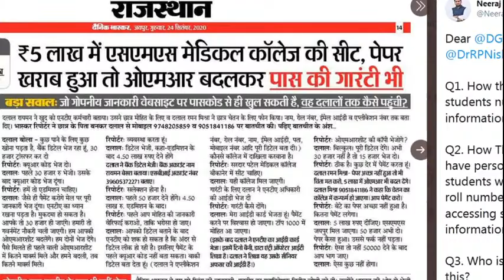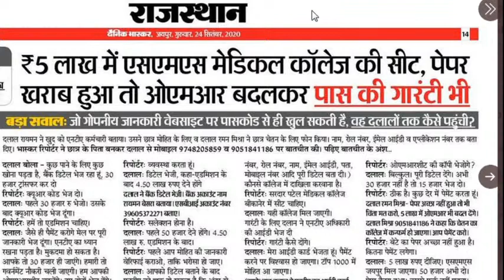neet omr sheet change guaranteed IN 5 LAKH RUPEES :DAINIK BHASKAR STING OPERA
Expected Cut-off For NEET 2020 | Gen. | OBC| SC | ST
neet college predictor
neet 2020 paper prediction,
neet rank predictor 2020,
neet 2020 predictions,
neet date prediction,
neet pg college predictor,
neet ug rank predictor 2020,
neet paper prediction,
neet college predictor,
prediction of neet 2020,
neet 2020 chemistry prediction,
neet predicted questions,
neet pg 2020 rank predictor,
neet pg 2020 college predictor,
neet physics predictions
neet 2020 predictions,
neet 2020 cut off prediction,
neet 2020 paper level prediction,
neet preparation for 2020,
neet preparation tips for 2020,
is neet 2020 going to be tough,
how is neet 2020 going to be,
is neet 2020 will be tough,

 how many marks in neet for government college,
how many marks in neet,
how much marks in neet for aiims delhi,
how many marks in neet for veterinary,
how many marks in neet for private medical college,
how many marks in neet for government college 2020,
how many marks in neet for aiims,
how many marks in neet for government college in tamil
 wise NEET Analysis 2020.
✅NEET Physics Answer Key 2020
✅NEET Chemistry Answer Key 2020
✅NEET Biology Answer Key 2020
✅NEET Zoology Answer Key 2020
✅NEET Botany Answer Key 2020
✅NEET Zoology Paper Analysis
✅NEET Botany Paper Analysis
✅NEET Physics Paper Analysis
✅NEET Chemistry Paper Analysis
✅NEET Exam Analysis 2020
✅NEET Question Paper Analysis
✅NEET Analysis 2020
✅NEET 2020 Exam Analysis
✅NEET Exam Analysis
✅NEET official Answer Key 2020
✅NEET Analysis

NEET 2020 Question Paper with Solutions| Section Wise NEET Analysis |NEET 2020 Expected Cutoff | Thethe questions asked in NEET 2020. Know difficulty level, and review of NEET Physics, NEET Biology and NEET Chemistry sections. NEET question paper 2020 and find the analysis of questions asked in NEET 2020 Exam along with their solutions.